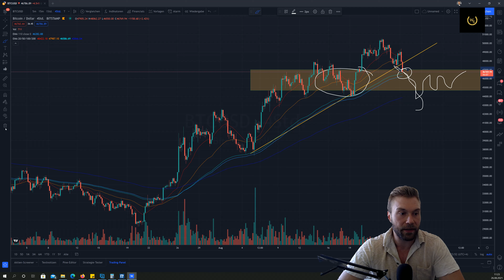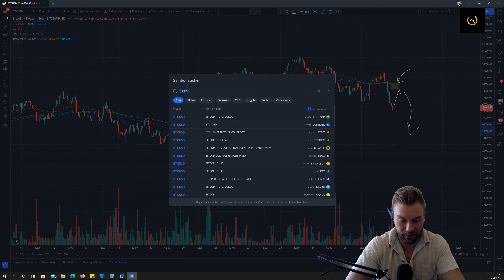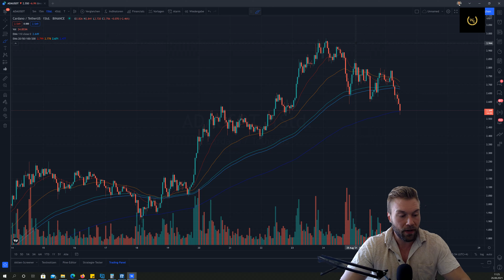Bitcoin Update: starke Korrektur eingeleitet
Bitcoin hat über Nacht ordentlich Fehler gelassen und die 46.500 USD wiedergesehen. Die größere Korrektur kann damit nun komplett eingeleitet sein. Wir schauen uns den Chart weiterhin regelmäßig an

Für tägliche Updates bin ich auch auf Instagram unter trading_dom aktiv.

Dominick